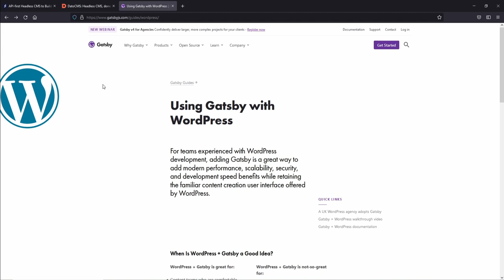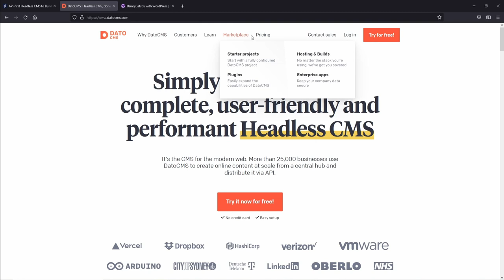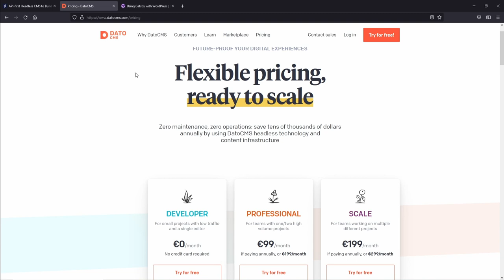Headles cms-y - Kurs GatsbyJS #52